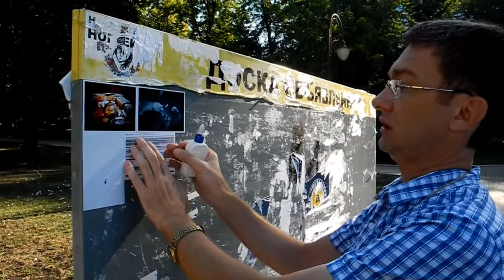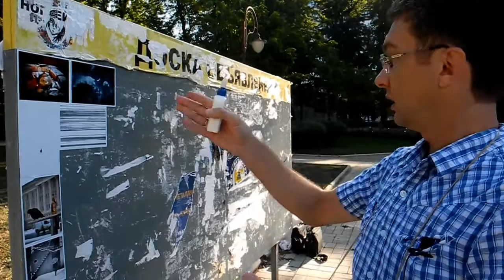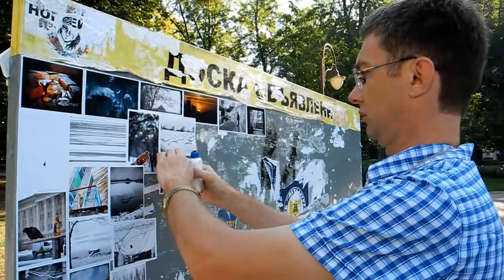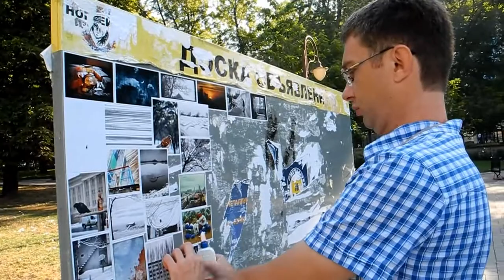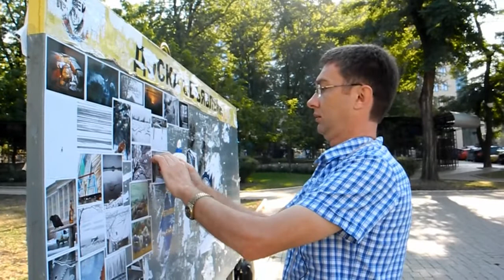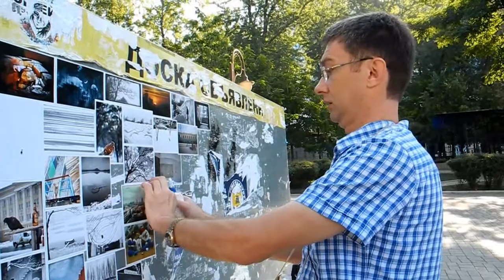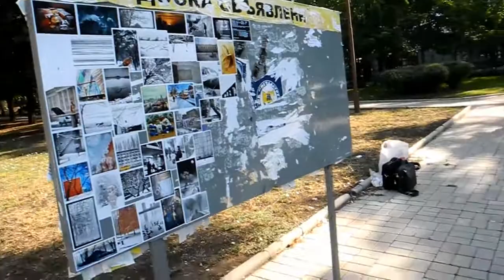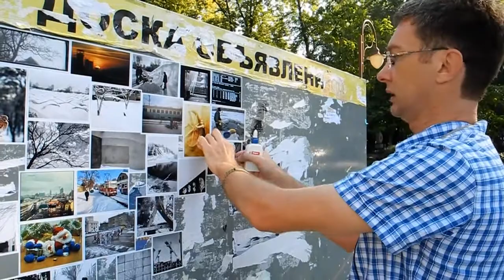"365 подобных историй" Андрея Парахина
Донецкий фотограф Андрей Парахин неторопливо рассказывает о своем проекте "365 подобных историй",  продолжая наклеивать свои снимки на обычную рекламную доску в городе Донецке.